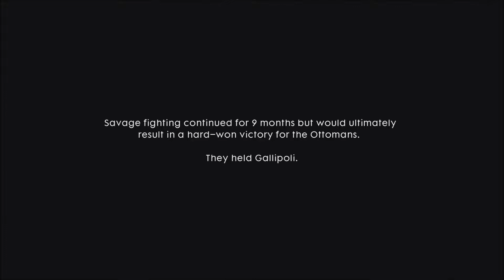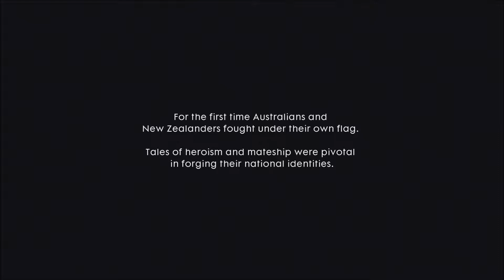Battlefield 1: The Runner - Be Safe (PT/PT)